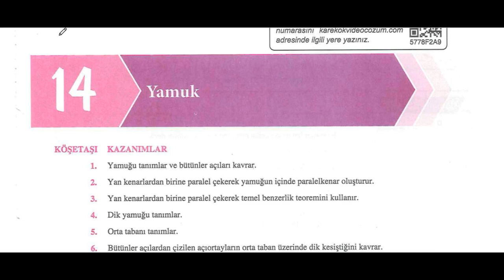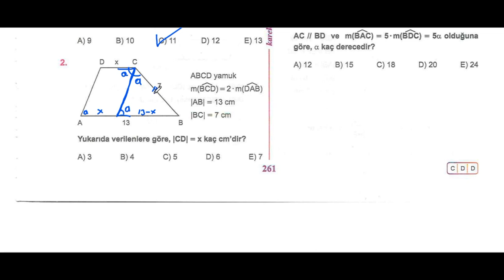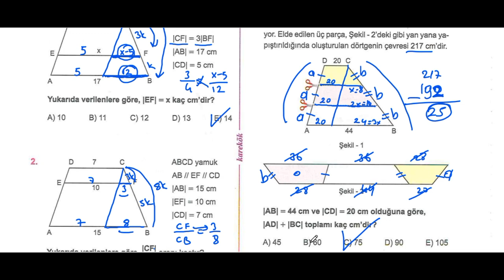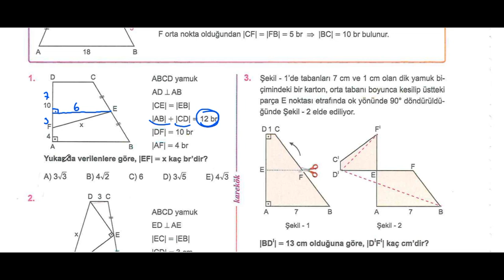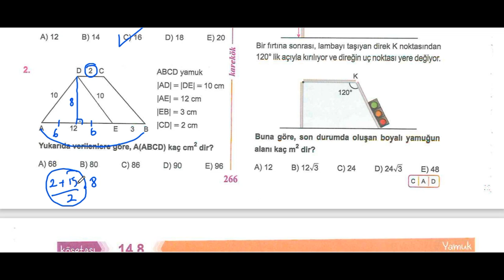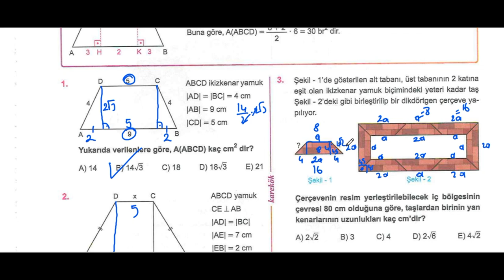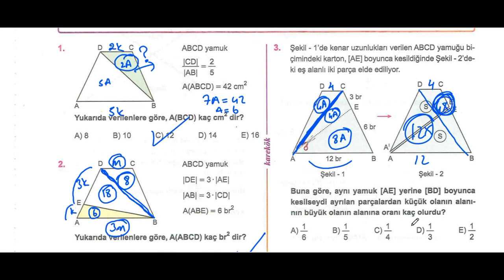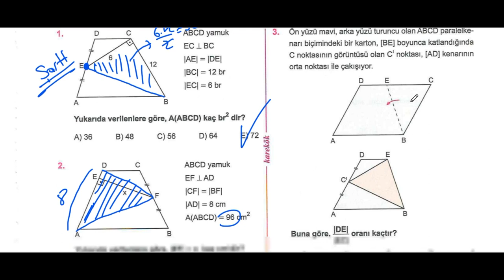YAMUK TÜM KÖŞETAŞLARI |KAREKÖK YAYINLARI|GEOMETRİ SIFIR 2024 |AÇILARIN ÇOCUĞU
KAREKÖK YAYINLARI